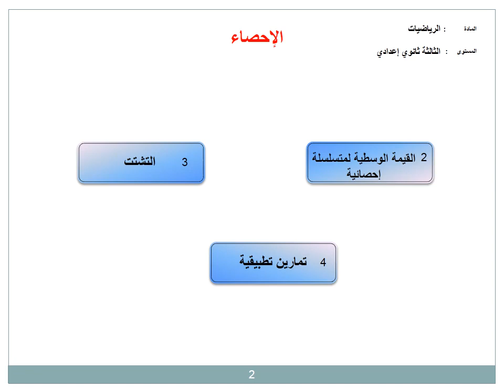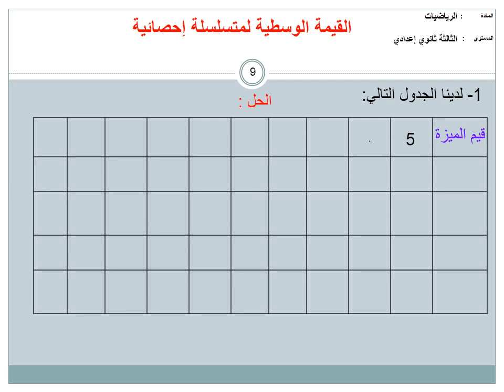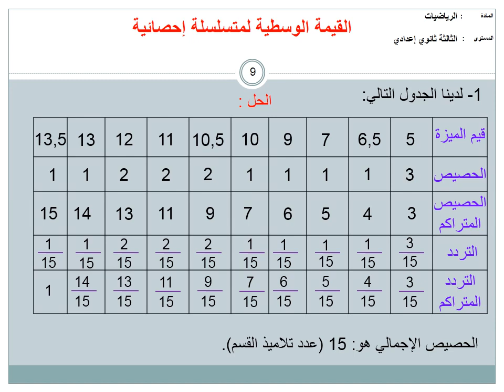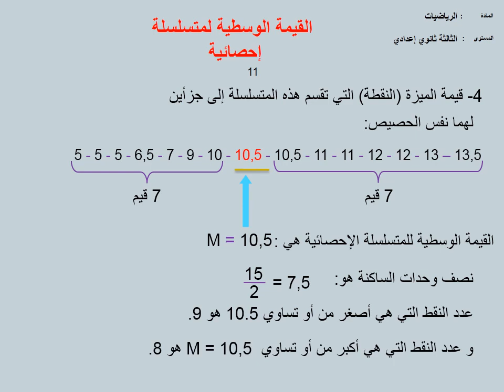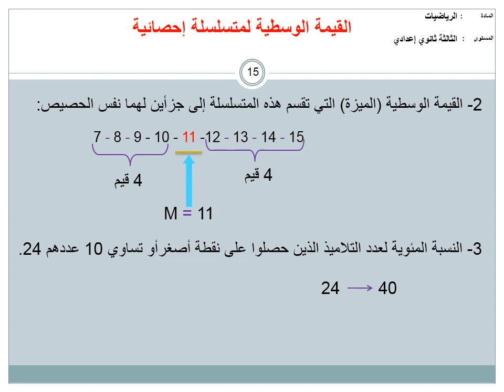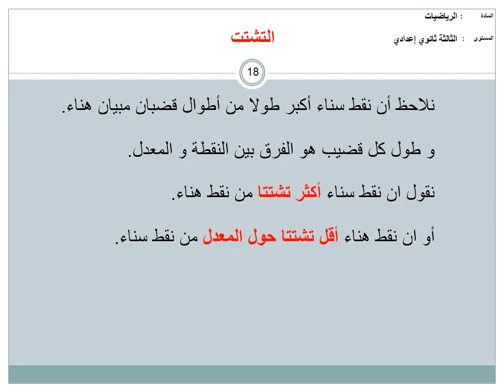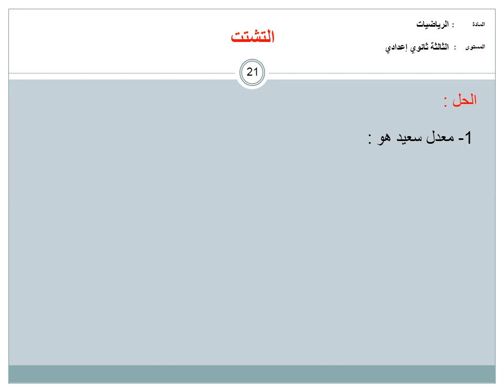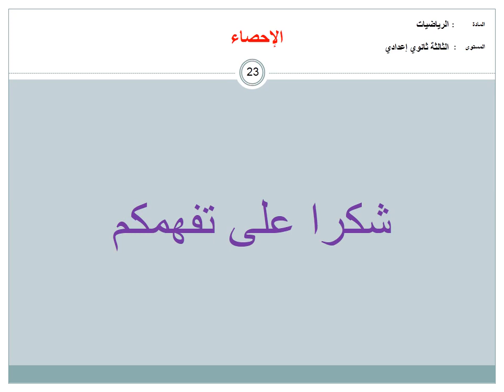السنة الثالثة اعدادي : الاحصاء la staistique الجزء الثاني - الرياضيات - منصة التلميذ telmid Tice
شكرا لمشاهدتك فيديو بعنوان:  السنة الثالثة اعدادي : الاحصاء la staistique الجزء الثاني - الرياضيات - منصة التلميذ telmid Tice